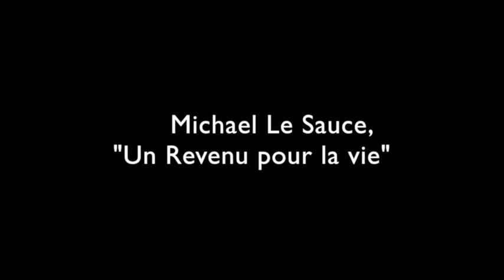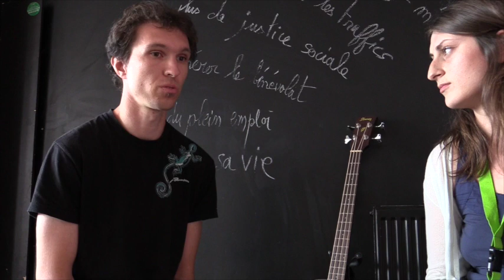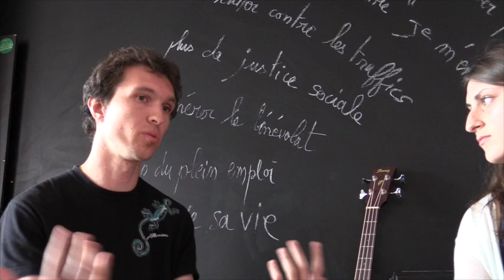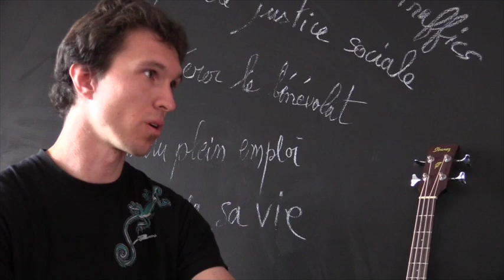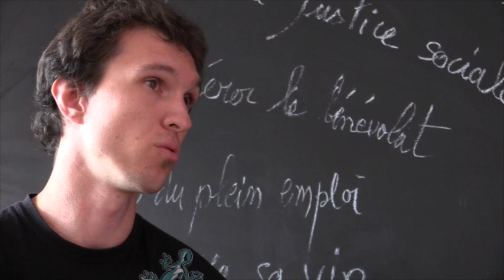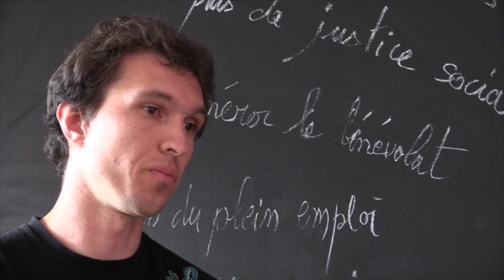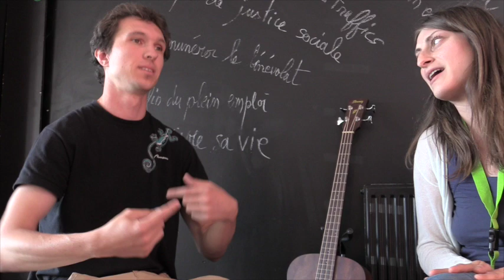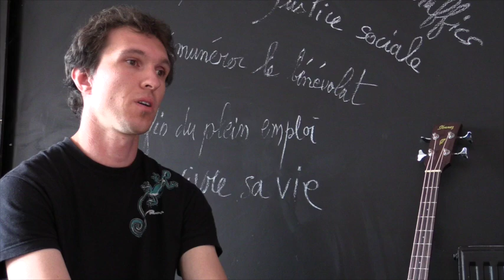Entretien avec le réalisateur de "Un revenu pour la vie"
Interview avec Mickaël Le Sauce, réalisateur du film "Un revenu pour la vie". Vous pouvez soutenir la production et diffusion du film sur le

Du 21 au 23 aout à Coulounieix-Chamiers, le MFRB organise la première université d’été du revenu de base